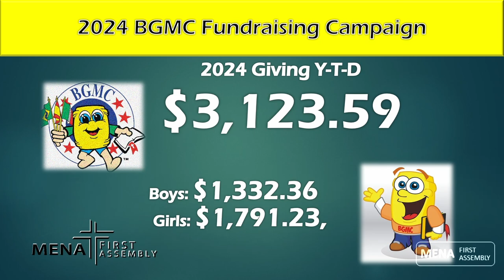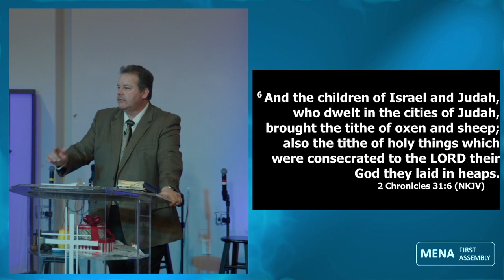Mena First Assembly of God December 8, 2024 - Full Service